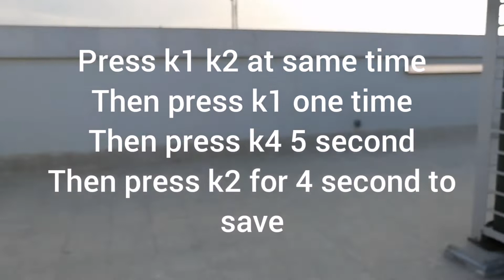Samsung Dvm Communication Error